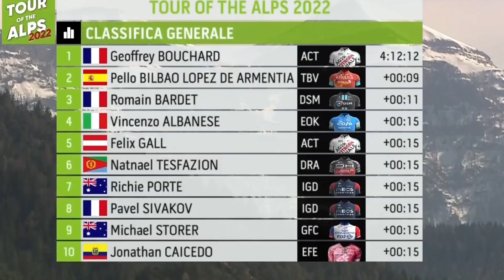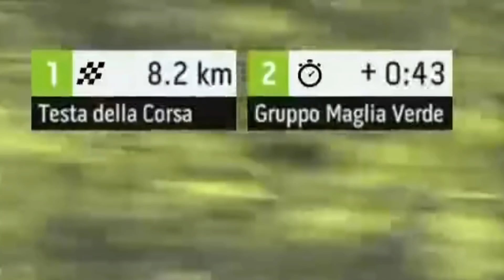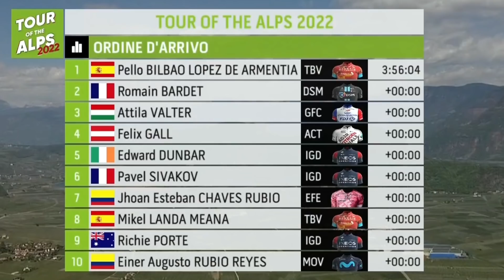RESUMEN ETAPA 2 | Tour de los Alpes | Bahrain sin RIVAL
resumen de la etapa 2 del tour de los Alpes 2022! en este resumen del tour de los alpes tuvimos muchísimas cosas, desde superman lopez en la fuga hasta un bahrain victorius sin rival. La victoria del día se la llevo pello Bilbao al sprint y tuvimos a grandes latinos que se metieron en la pelea por la general.